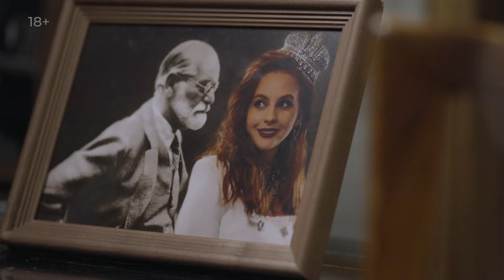Как получать множественный оргазм? Совет сексолога как усилить оргазм женщине! Александр Гор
После того, как вы научитесь как получать множественный оргазм, жизнь женщины превратиться в удовольствие.Как научиться получать оргазм, как достичь максимального оргазма женщине, секреты сексуального удовольствия и сексуальности, рассказал сексолог Александр Гор в этом выпуске на канале @JuliaPrudko  После того, как вы научитесь получать оргазм

В этом выпуске наКушетке разбираем вопросы
Что такое настоящая и ненастоящая сексуальность? Что надо сделать, чтобы при виде тебя у мужчины падала челюсть (не только вставная)? Как принять свое тело? Когда «заканчивается» сексуальность и как сделать ее бесконечной? Что делать, если ваш партнер больше не хочет с вами секса? Как достичь бесконечного оргазма? А также ответы на другие самые важные вопросы ищите в этом видео.

«Прудько среди своих» не просто ютуб-проект, в котором автор ищет баланс между мужским и женским. Это видео-книга, которую автор пишет главу за главой, встречаясь с очень разными и очень интересными мужчинами.

Структура
00:00 Вступление
00:27 Что такое ненастоящая сексуальность?
03:03 Пока сама себя не захочешь - никто не захочет
04:34 Как стать сексуальной?
06:05 Как принять себя?
07:29 Почему мы перестаем излучать сексуальность?
08:26 Время орать, выпучив глаза
10:27 Зачем смотреть на себя голой?
12:40 Когда курсы дыхания маткой вредят
15:30 Каждая живая женщина может испытывать оргазм
18:36 Клиторальный или вагинальный оргазм?
20:00 Как жить в оргазме?
22:15 Что делать, если не хочется секса?
23:50 Что делать, если мой мужчина меня не хочет?
24:40 Секс и любовь никак не связаны
26:08 Вопрос от зрителей: Как ощутить себя сексуальной?
27:35 Заключение

*компания Meta является запрещённой в Российской Федерации

18+